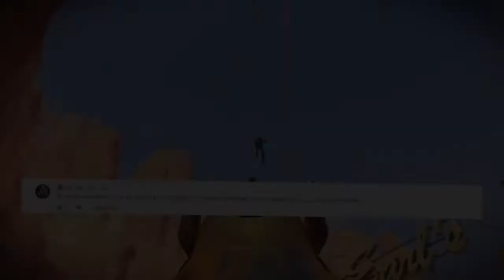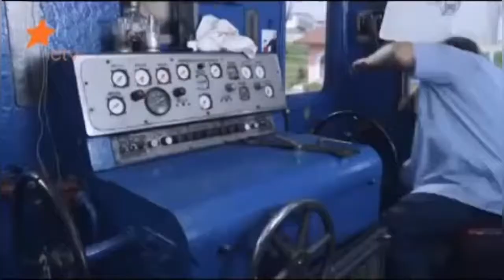Best Coubes на Coub X. Кубный выпуск #22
Сердечно приветствуем на Coub X.
Самые горячие кубы в каждом выпуске.
Новый выпуск минимум раз в день!

Ролики, используемые в видео:
0:00:00 - The saddest awoo
0:00:05 - Trick or Treat
0:00:15 - Onii chan ♥
0:00:24 - Феминистки совсем обнаглели1
0:00:34 - Air Guitar Test Room [x9]
0:00:44 - Home Alone🍷😍 ❤️
0:00:54 - Akashic Records|Хроники Акаши - обломал
0:01:04 - Гоша
0:01:12 - Хочу стать депутатом!
0:01:22 - когда ищешь смысл жизни
0:01:32 - Everyday
0:01:42 - Hope For Tomorrow
0:01:46 - За*бало
0:01:56 - Craziest Ford Mustang that you've ever seen
0:02:06 - За что машиниста Михалыча лишили премии? (+18)
0:02:16 - Все хорошо?
0:02:23 - You have to train hard to act great
0:02:33 - Korean Perfect Loop
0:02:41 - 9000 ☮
0:02:50 - Лига Смеха 2017 шарманка
0:03:00 - Иду с работы. ۞
0:03:07 - p**l "air strike" Pierce
0:03:17 - Когда перепутал реальность с игрой
0:03:27 - I’ll be back
0:03:37 - Кто против ?!
0:03:46 - неподдельная радость
0:04:06 - don't stop coming
0:04:16 - chandler dancing
0:04:36 - M A I L
0:04:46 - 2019 Dodge Charger With 1000HP Hellephant 426 Supe
0:04:55 - Девушки умеющие готовить восхитительны 😏
0:05:04 - Ленинградская улица научила его, а он научил нас
0:05:14 - Мужчины не плачут
0:05:21 - Заставка для любых COUB'ов
0:05:26 - Продавец жжёт) Импровизация) Вместо "Вам помочь?")
0:05:36 - Властелин колец на работе (Переозвучка)
0:05:46 - Естественно
0:05:53 - Что тут пить?
0:06:01 - American Football
0:06:11 - Trick Loop LT
0:06:21 - The Simpsons-Homer scream
0:06:25 - Feeding with banana
0:06:35 - Винни Пух и Подозрительная сова — KuTstupid
0:06:45 - Mariana
0:06:55 - Good mix
0:07:02 - Счастливчик | Lucky man
0:07:12 - Шевелись, Плотва!
0:07:18 - Миру п***ец
0:07:25 - Don't Eat Fish!
0:07:35 - Золотые часы
0:07:41 - Warframe
0:07:45 - Duel in the Ministry Atrium
0:07:55 - Unusual situation in the shower
0:08:05 - c seal
0:08:15 - Transparent Fish (Leptocephalus)
0:08:19 - mind c**trol is awesome
0:08:24 - whoops
0:08:34 - Стекло)
0:08:44 - prisoner
0:08:54 - the kinjaz
0:09:04 - Владение казачьими шашками. Войско Запорожское.
0:09:24 - Dead Man's Bones
0:09:34 - Cutting Shake
0:09:44 - Neon youth
0:09:54 - When your girlfriend says she's home alone
0:09:59 - СтопХам проитв ЯВХлам
0:10:08 - Keyless start
0:10:18 - Mental 1000HP Twin Turbo Lamborghini Huracan :O
0:10:28 - BMW M3 Night Showtime (FireFLY & El Speaker - Just